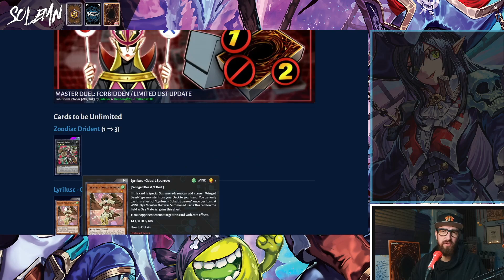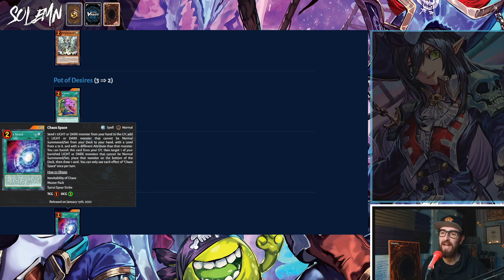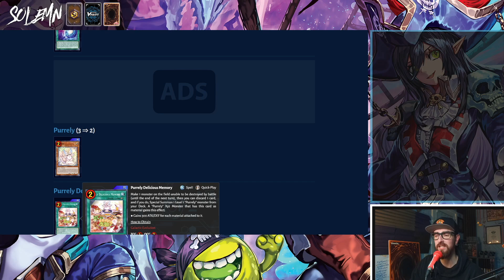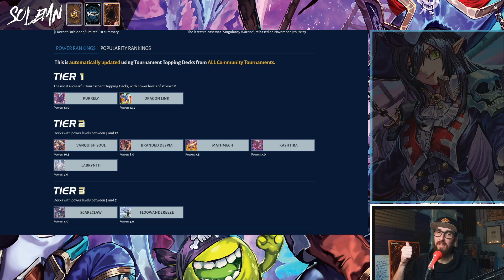DOES THIS BAN LIST FIX MASTER DUEL?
I am no financial advisor. You are responsible for your own financial decisions.
Everything said in these videos is my personal opinion, based on information I have available at the time of making the video.